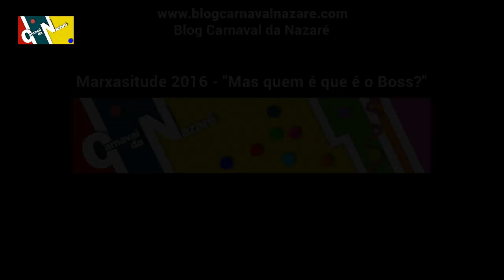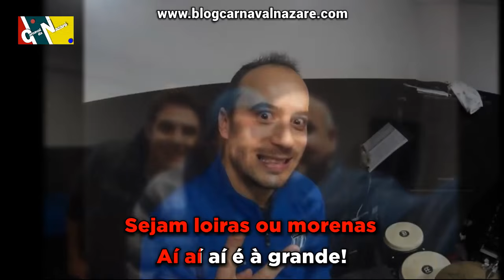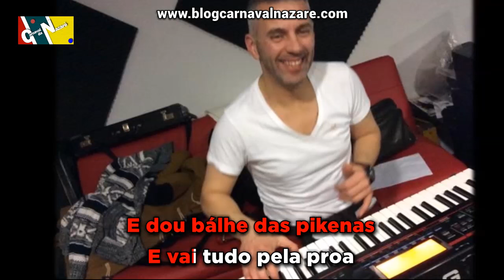Marxasitude 2016 - Carnaval da Nazaré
O Blog Carnaval da Nazaré apresenta a marcha dos Marxasitude para 2016

Cantam: André Codinha, Nuno Estrelinha e Valter Loureiro